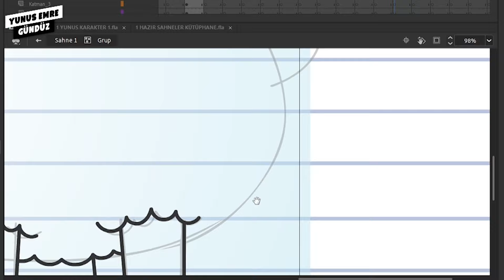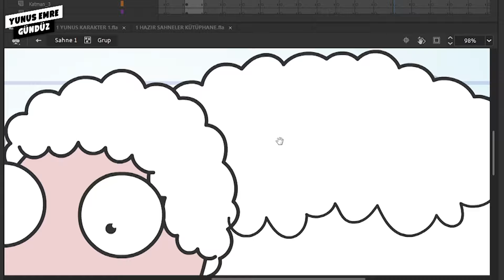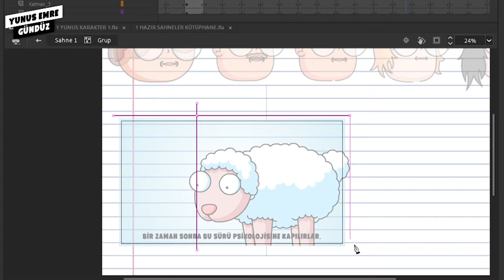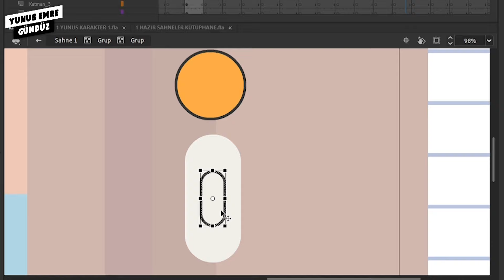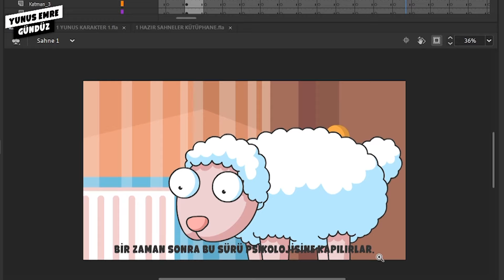YAKALANAN HIRSIZLAR MARKETİ DAĞITTI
Yeni tek kişiliğim "Varınca Ara" ve "Yunus'un Odası Podcast" gösterisinin turne takvimi:
► Varınca Ara
📍 27 Kasım Bodrum
📍 28 Kasım İzmir
📍 30 Kasım Bursa

► Yunus'un Odası
📍 28 Kasım İzmir "Yunus'un Odası" Podcast Bölüm 2
📍 30 Kasım Bursa "Yunus'un Odası" Podcast Bölüm 2